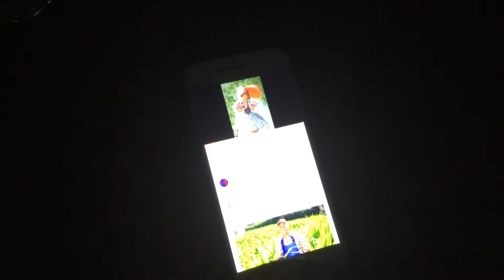My version of the haunted mansion stretching room